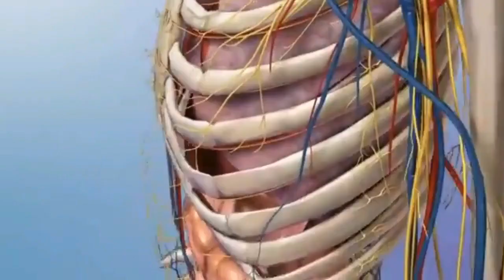القلب ليس له علاقة بالحب ❤😱$الدوك مان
صفحتي علي الفيس
معظم الناس يعتقدون ان الحب في القلب ولكن في الحقيقة
 انه في العقل
تاثير الهرمونات علي الجسم وعلاقتها بالقلب والعقل
راي الطب في الحب
العالمة هلين فيشر
الحقيقية مختلفة يا صديقي ليس كما تعتقد
الحاجات اللي المفروض الرجل والمراة يلتزموا بيها علشان تستمر العلاقة بينهما
لازم يكون في احترام متبادل وتواصل جيد
حب الابن والاخ والاخت مختلف عن الحب اللي احنا بنكلم عليه
هرمون الدوبامين dopamineوالادرينالين adrenaline
serotonin السيرتونين هرمون السعادة
وهرمون الحب وهرمون الاكسيتوزين
العلاقة بين الرجل والمرأة
بحبكم في الله سلام ❤